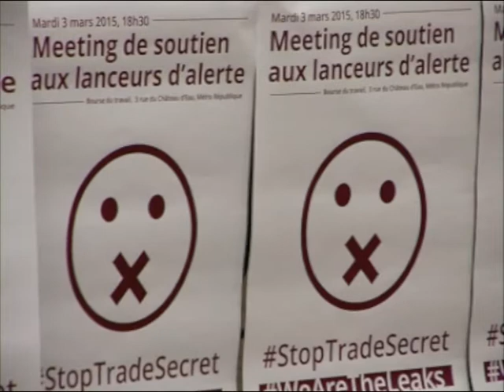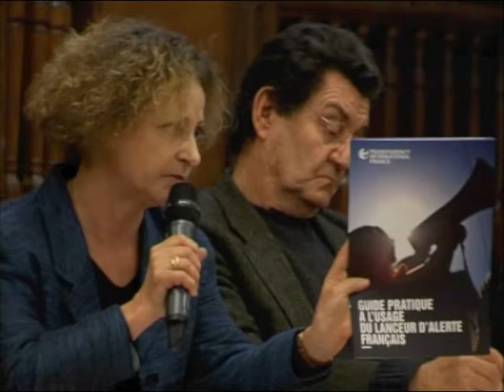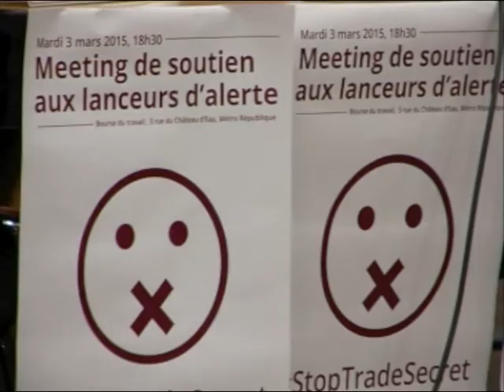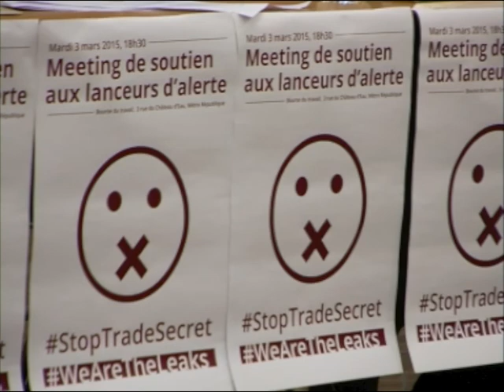meeting de soutien aux lanceurs d'alerte 03/03/15 Paris, Bourse du Travail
Stéphanie Gibaud (UBS), Hervé Falciani (HSBC), Antoine Deltour, Eurocadres, Ligue des Droits de l’Homme (LDH), Sherpa, Syndicat des Avocats de France (SAF), Syndicat de la Magistrature, Peuples solidaires, Anticor, Fondation Sciences Citoyennes, Paradis Fiscaux et Judiciaires, Collectif Roosevelt, Blueprint for Speech, ATTAC, Tax Justice Network (TJN), The Bureau of Investigative Journalism (TBIJ)